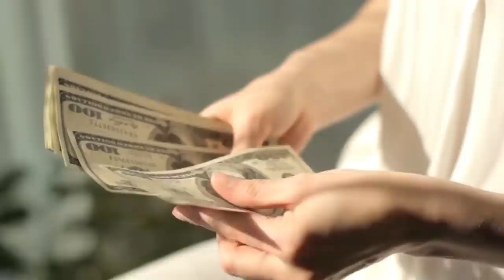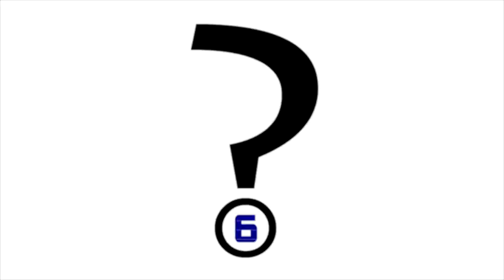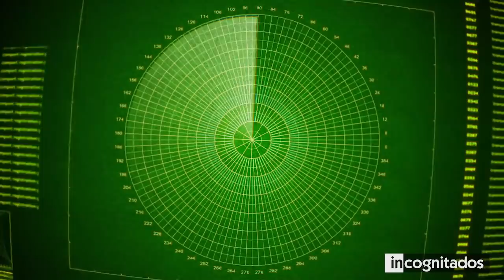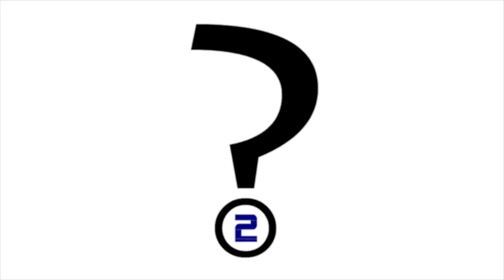10 Lugares más VIGILADOS del mundo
ㅤ
ㅤ
ㅤ ㅤ A todos nos gusta sentirnos seguros y protegidos, y algunas personas gastan millones de dólares en cumplir ese deseo. A veces, no solo se construyen bunkers para refugiar personas en caso de emergencia, sino también para cuidar materiales o documentos valiosos, como toneladas de oro que pertenecen a los países más peligrosos del mundo.

En este top, te mostraré los lugares más vigilados de la tierra, donde es imposible entrar sin una autorización.

◥ INCOGNITADOS ◣